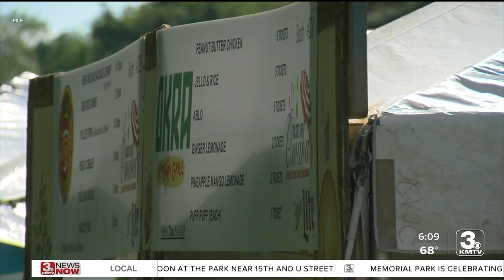Two locations, one big event for foodies at this year's 'Taste of Omaha'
This year’s Taste of Omaha is back, but this time it’s not in Omaha. Omaha foodies can bring their appetite to The Granary and the Liberty First Credit Union Arena in Ralston.